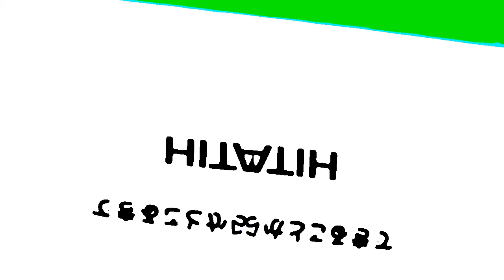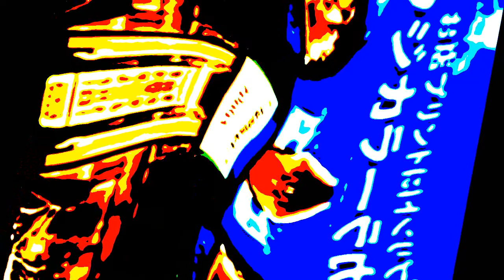Archive - Japanese Logos Volume 2 Part 2 in K-Major 500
-- Archive details --
Original upload date: October 1, 2020
View count: 1,137 views
Like-Dislike ratio:4-2

-- Original description --
How to make:
Do not move the Centers of the Pan/Crop effect…
A calculator is necessary to ensure you have calculated everything right…

Mirror:
- Angle: 90
- Center: (0.500, 0.500)
- Background Color: (0.0, 0.0, 0.0, 0.0)
Swirl:
- Keyframe 1 (0.0%):
-- Center: (0.000, 0.000)
-- Amount: -0.150
-- Scaling: (1.000, 1.000)
- Keyframe 2 (100.0%):
-- Center: (0.000, 0.000)
-- Amount: 0.150
-- Scaling: (1.000, 1.000)
Pinch/Punch:
- Keyframe 1 (0.0%):
-- Center: (0.000, 0.000)
-- Amount: 1.000
--  Scaling: (1.000, 1.000)
- Keyframe 2 (100.0%):
-- Center: (0.000, 0.000)
-- Amount: -1.000
-- Scaling: (1.000, 1.000)
Pan/Crop:
- Keyframe 1 (0.0%)
-- Position:
--- Width: Video Width
--- Height: Video Height
-- Rotation:
--- Angle: 0
- Keyframe 2 (100.0%)
-- Position:
--- Width: Video Width / 2
--- Height: Video Height / 2
-- Rotation:
--- Angle: 360
Threshold:
- Threshold: 0.50

Audio-
Pitches:
-12
-10
-8
-6
-4
-2